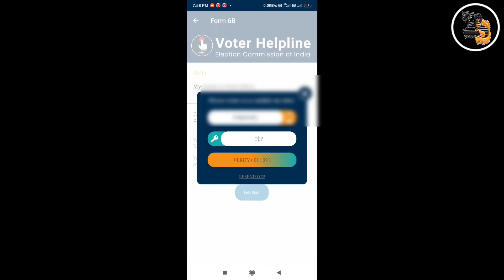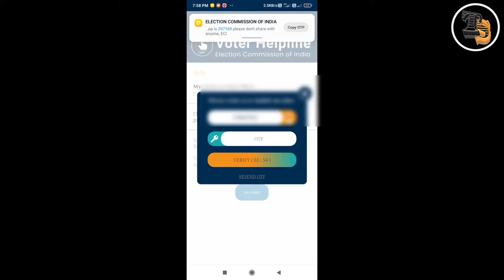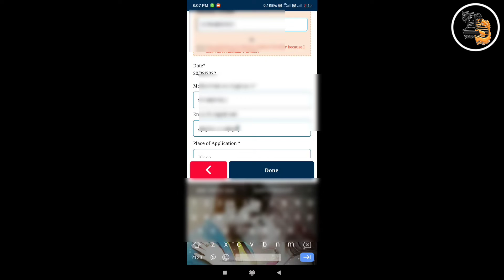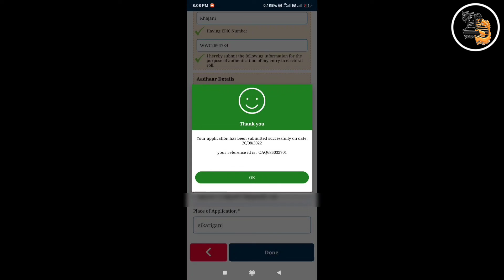बिना वोटर कार्ड नंबर के अपना आधार लिंक करे वोटर आईडी से 2022 | How To link Aadhar With Voter ID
बिना वोटर कार्ड नंबर के अपना आधार लिंक करे वोटर आईडी से 2022
How To link Aadhar With Voter ID

dosto aaj ke is video me aap sikhane wale hai ki agar aapke pass voter id number nahi hai to bhi aap apne voter card ko apne aadhar card se link kar sakte hai is video me aap poora complete tarika janenge to dosto dekhiye aur sikhiye aur dosto video agar pasand  aaye to likhe share subscribe arna na bhule

Your Queris:-
link voter card to adhar
voter card ko adhar se kaise jode
voter id ko adhar se kaise jode
ling voter id to adhar online
voter helpling app